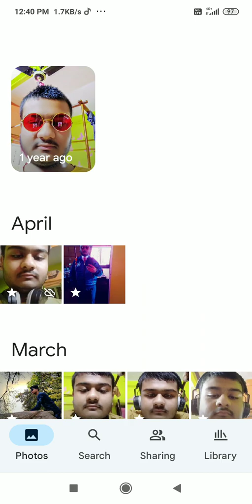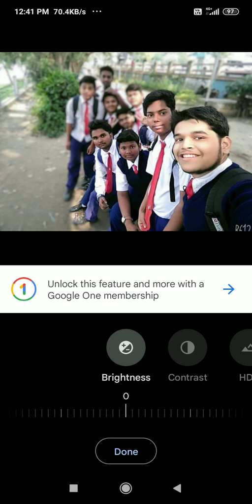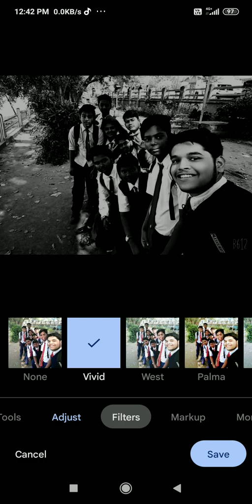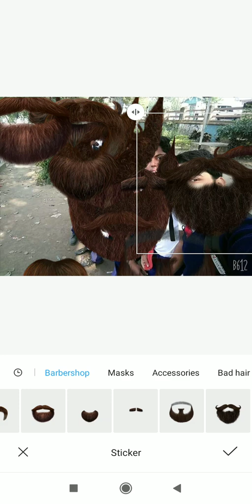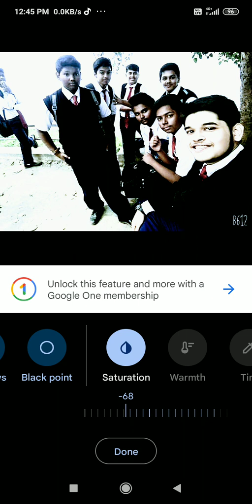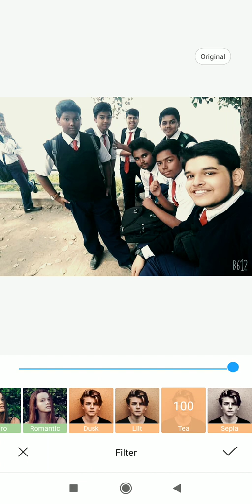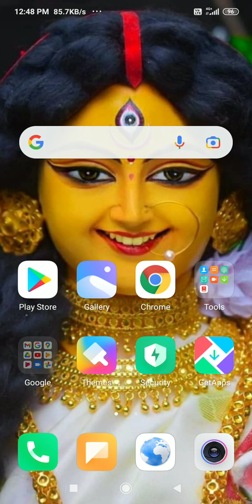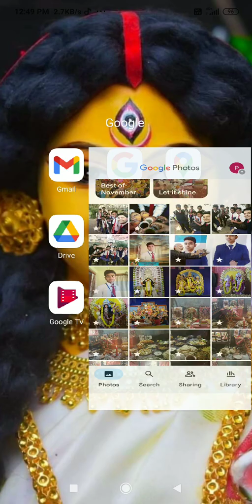My👭👬 friends of class- 9 Sri Aurobindo Vidyamandir 2020 part -2